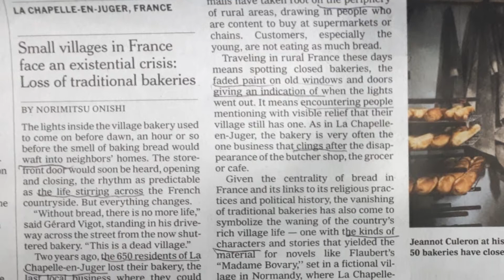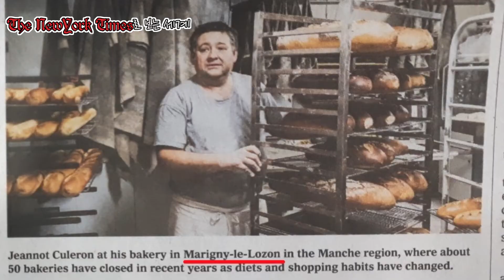프랑스에서 자본주의를 구워보자 프랑스빵집이야기 윤영무 뉴욕타임스로보는세상읽기 국민의소리 한국신문방송인클럽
프랑스에서 자본주의를 구워보자! 시골 빵집이 사라지고 있는 프랑스 이야기